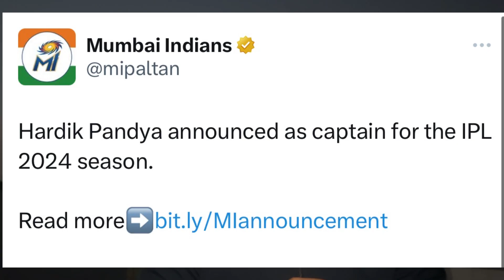Hardik Pandya announced as Captain of Mumbai Indians | Rohit Sharma sacked?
Hardik Pandya new Captain of Mumbai Indians - Rohit Sharma sacked? Full details

Hi, This is Rohit Yadav - your brother just a fan like you. Wants to connect as many cricket fans as possible!

Join me live to discuss IPL on our very own Youtube channel - @sportstalkwithrohit